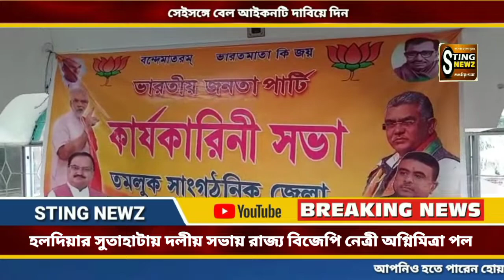বাংলায় তালিবানি শাসন চালাচ্ছে তৃণমূল কংগ্রেস, তোপ বিজেপি নেত্রী অগ্নিমিত্রা পলের